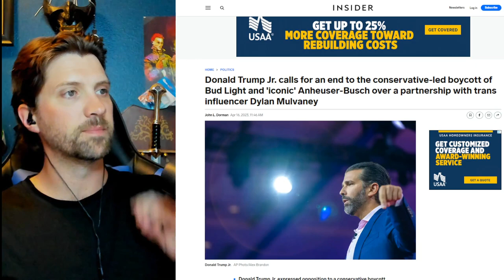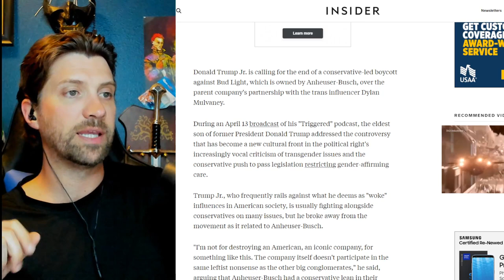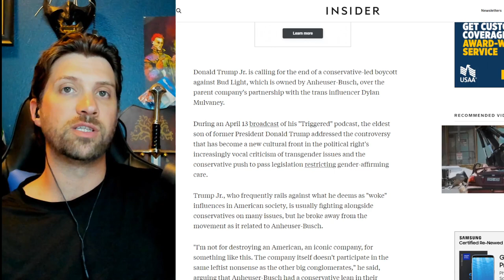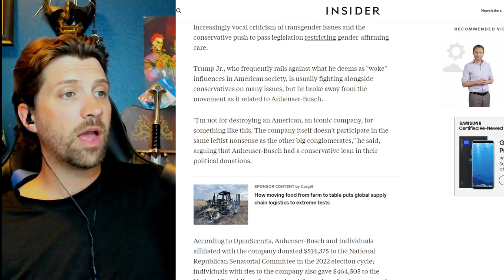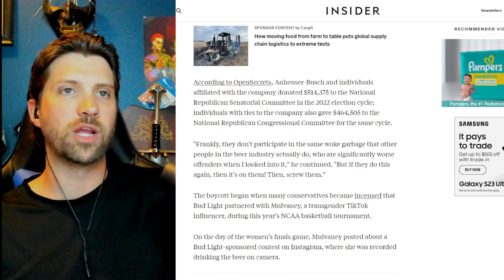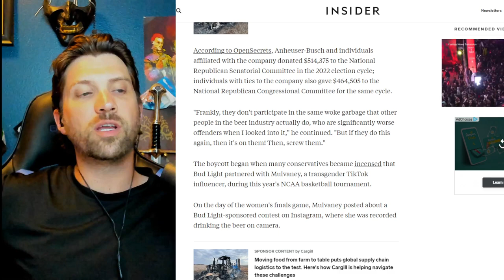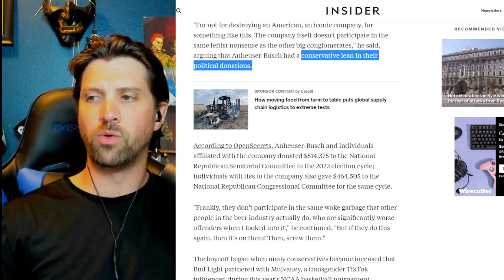Donald Trump Jr defends Bud Light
Alt tech platforms:
Check us out on Twitch
Twitch.tv/adrinkwithcrazy